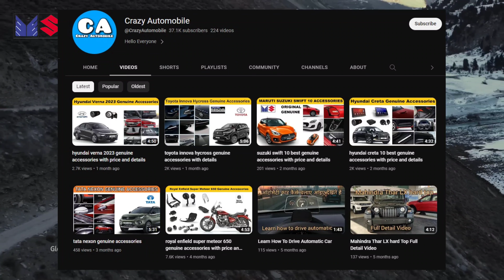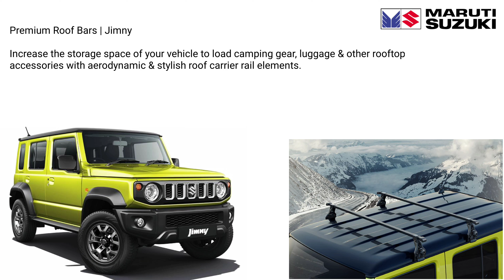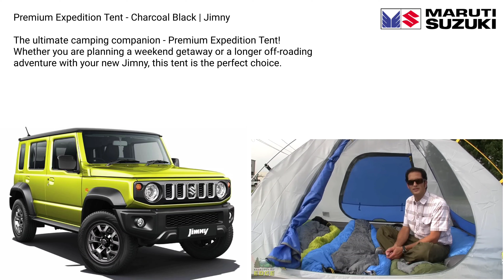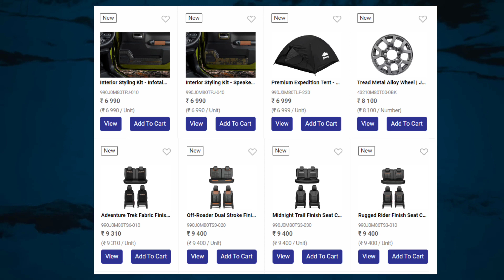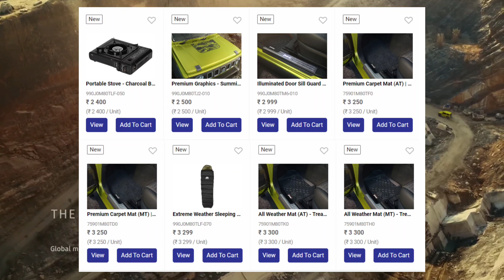maruti suzuki jimny genuine accessories with price and details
hello everyone this is jayesh welcome to my channel crazyautomobile in this video i am going to show you maruti suzuki jimny genuine accessories which is available in  maruti suzuki  showroom and official website.

link is given below check it

Buy Genuine Accessories Online - Maruti ...

the drive kevin ma.